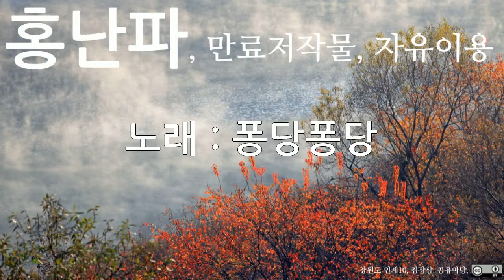홍난파, 퐁당퐁당, 10회 듣기, 만료저작물, 자유이용, CC0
저작물명 : 홍난파, 퐁당퐁당, 10회 듣기, 만료저작물, 자유이용, CC0
이용조건 : 만료저작물, 자유이용
공표년도 : 미상
창작년도 : 미상
파일유형 : mp3
음원저작물비트 전송속도 : 128kbps
음원저작물 해상도 : 44kHz
저작물 속성 : 1차 저작물
분류(장르) : 음악